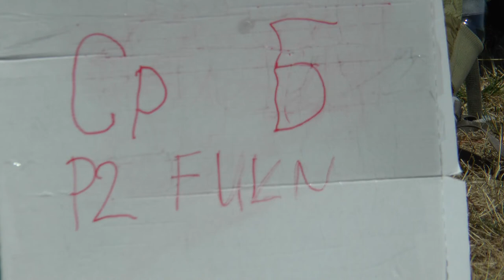P2 FU1 06 Markus Leibundgut